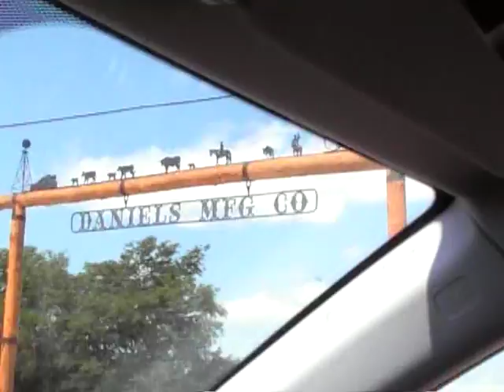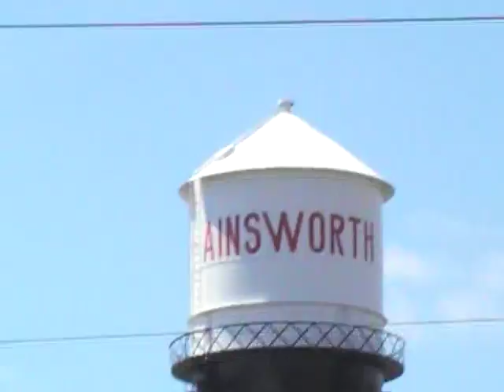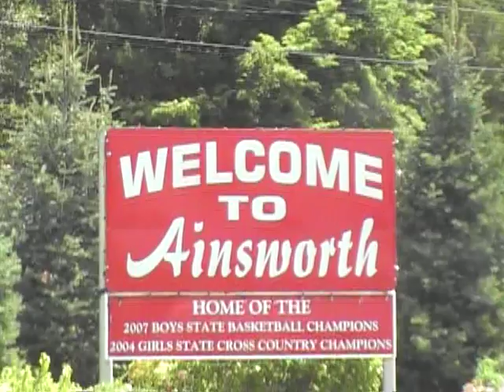Ainsworth Nebraska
This is a video I took yesterday in Ainsworth Nebraska. Ainsworth is located in North West Central Nebraska off of HWY 20 and HWY 183.  The population is approx. 2,000 people. This video will give you some kind of feel of the size of the town. Ainsworth is a 95% farming and cattle ranching community and the other 5% is mixed business.  I took this video while driving around killing time.